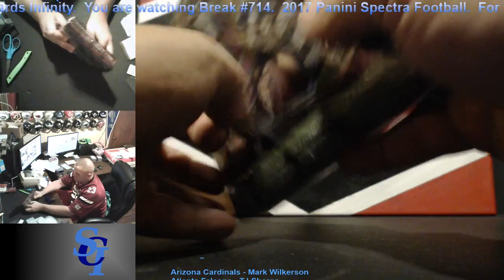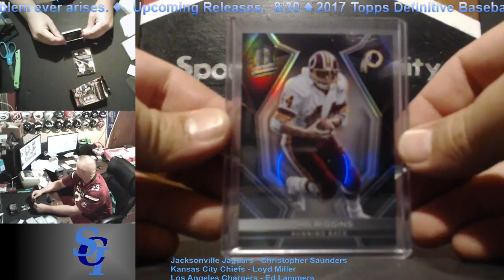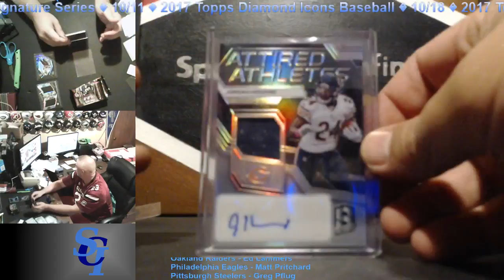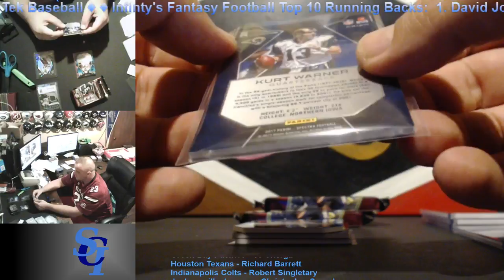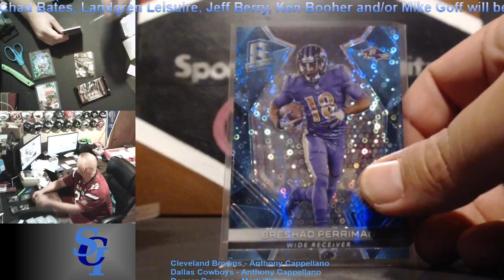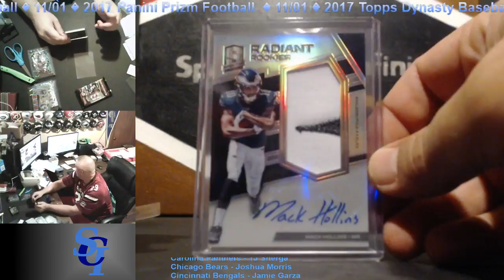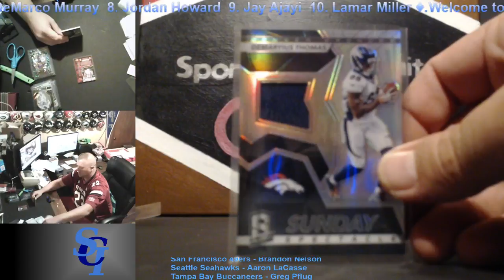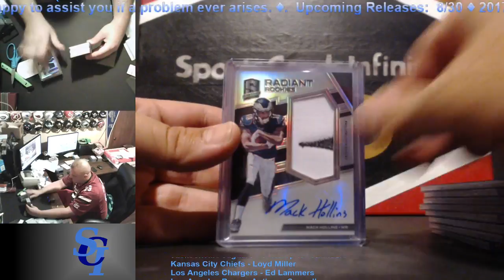Football Box Break #714 - 2017 Panini Spectra Football